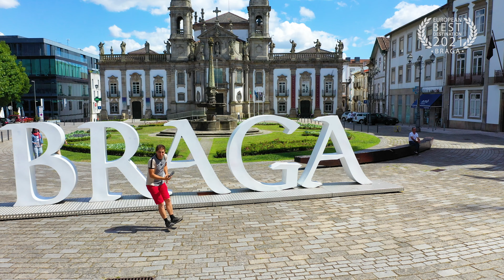BRAGA - MELHOR DESTINO EUROPEU 2021 | EUROPEAN BEST DESTINATION | Braga Portugal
«Braga eleita Melhor Destino Europeu em 2021» PARABÉNS!

BRAGA - MELHOR DESTINO EUROPEU 2021 | BRAGA - EUROPEAN BEST DESTINATION

Município de Braga. Visit Portugal.

Cidade recolheu mais de 109 mil votos dos participantes.
Braga acaba de ser eleita o Melhor Destino Europeu para visitar em 2021. A Cidade recolheu 109.902 votos dos internautas, consolidando-se como um destino de excelência e uma referência no turismo internacional. Depois já ter sido considerada o segundo Melhor Destino Europeu em 2019, Braga ocupa agora o primeiro lugar nas preferências dos participantes, a uma distância superior a 31 mil votos da segunda classificada, a capital italiana, Roma.

É uma cidade de enorme beleza e riqueza patrimonial. Locais que são obrigatórios conhecer: Sé de Braga, o Sameiro, o Bom Jesus, Arco da Porta Nova  e muito mais.

Imagem: Marco Neiva
Voz Off: Nuno Barbosa

visitbraga.travel